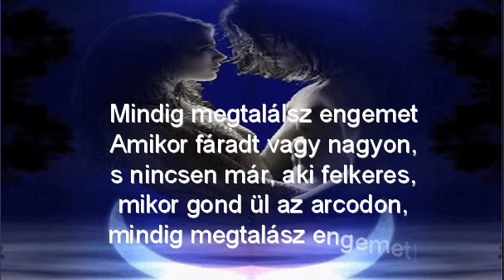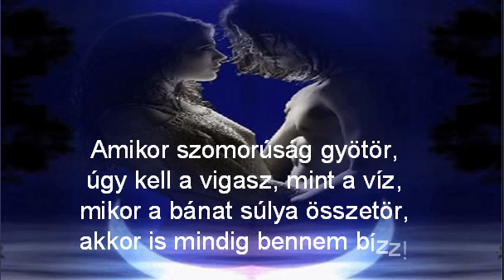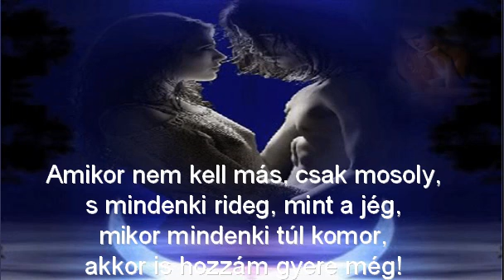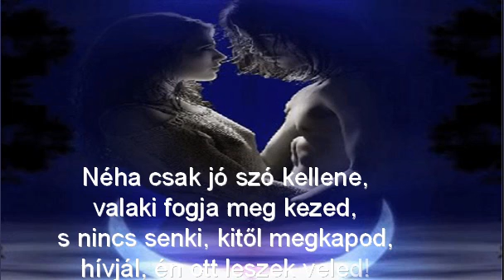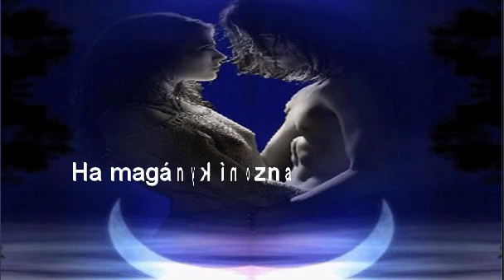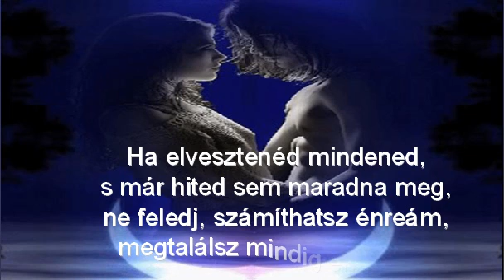Szuhanics Albert Mindig megtalálsz.WMV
Szuhanics Albert Mindig megtalálsz

Mindig megtalálsz engemet
Amikor fáradt vagy nagyon,
s nincsen már, aki felkeres,
mikor gond ül az arcodon,
mindig megtalász engemet!

Amikor szomorúság gyötör,
úgy kell a vigasz, mint a víz,
mikor a bánat súlya összetör,
akkor is mindig bennem bízz!

Amikor nincs ki meghallgat,
pedig beszélni kell neked,
melletted mindenki elballag,
gyere, keress meg engemet!

Amikor nem kell más, csak mosoly,
s mindenki rideg, mint a jég,
mikor mindenki túl komor,
akkor is hozzám gyere még!

Néha csak jó szó kellene,
valaki fogja meg kezed,
s nincs senki, kitől megkapod,
hívjál, én ott leszek veled!

Amikor váratlan öröm ér,
senki nincs, kivel megosztanád,
vagy talán rádtör egy szenvedély,
hadd legyek néked társaság!

Ha magány kínozna bús éjjelen,
vagy útra kelnél, de nincs kivel,
mindig számolhatsz énvelem,
veled megyek, ha menni kell!

Ha elvesztenéd mindened,
s már hited sem maradna meg,
ne feledj, számíthatsz énreám,
megtalálsz mindig engemet!